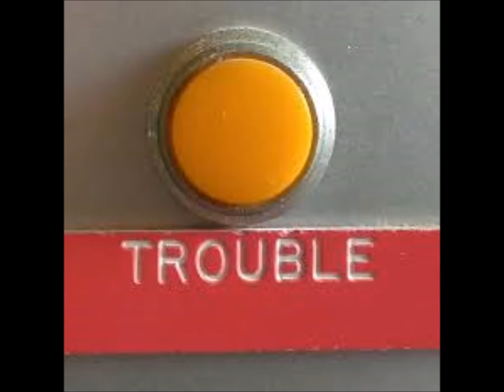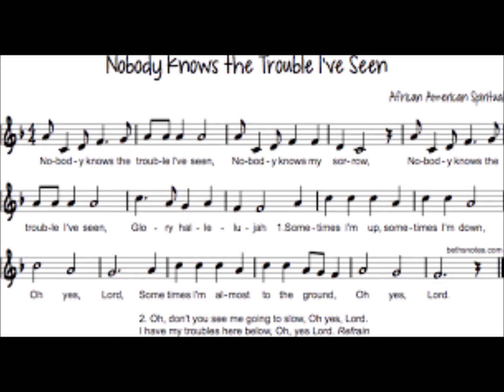Nobody knows the trouble I've seen-Tenor Banjo